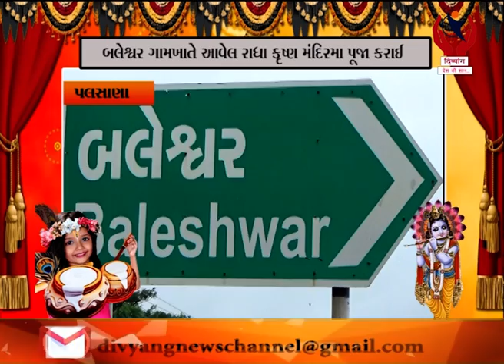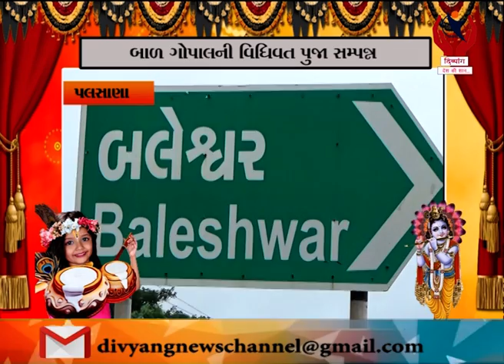Palsana l બલેક્ષ્વર ગામ ખાતે આવેલ રાધા કૃષ્ણ મંદિરમાં પૂજા કરાઈ l Divyang News